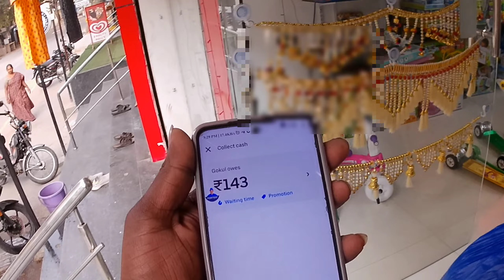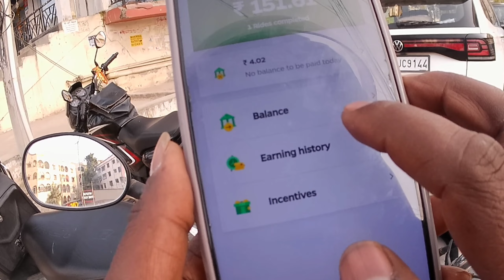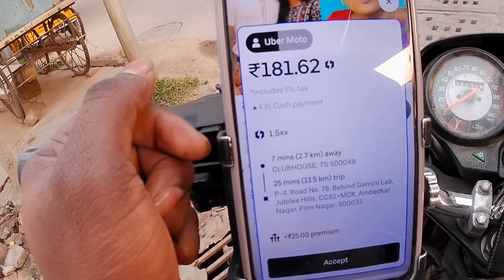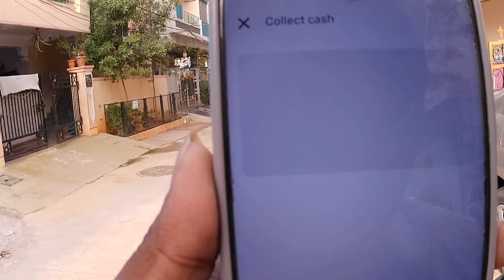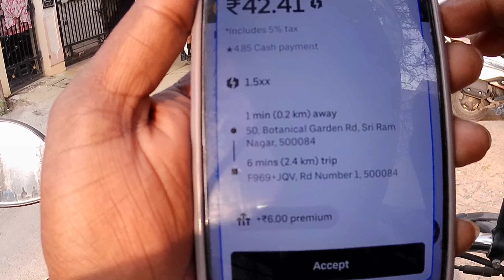Uber surge order 😱🤣 .huge amount 🤯😀. rapido girl reaction.